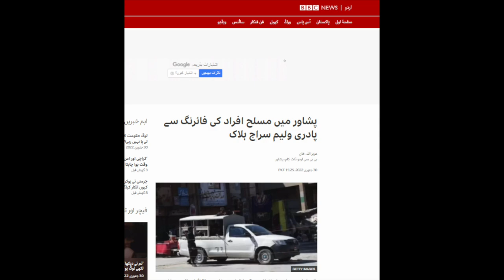We strongly condemn the attack on Christian Priest in Pakistan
پاکستان میں ایک مظلوم پادری کا قتل
مولانا سید شہریار رضا عابدی